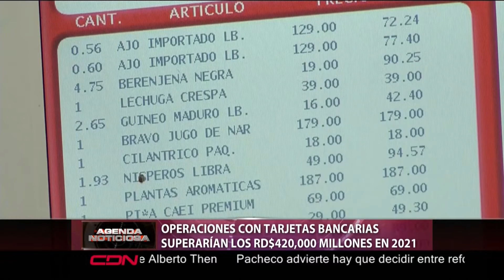Operaciones con tarjetas bancarias superarían los RD$420,000 millones en 2021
El monto transado con tarjetas bancarias durante los primeros ocho meses del 2021 alcanzó los 283 mil 62 millones de pesos y se espera que al finalizar el año la cifra cierre sobre los 420 mil millones.